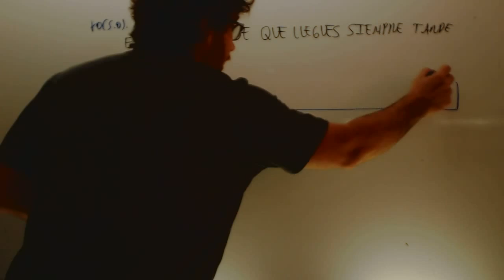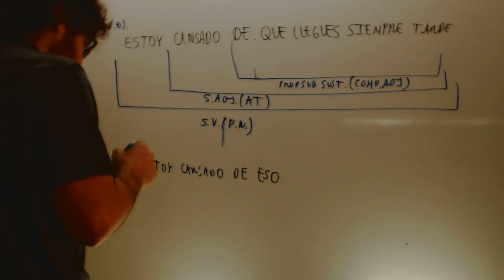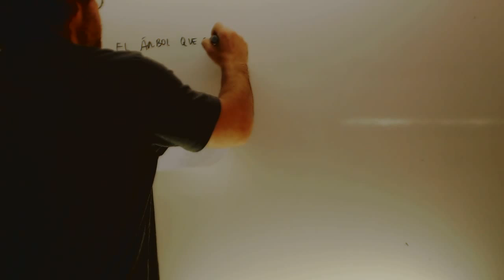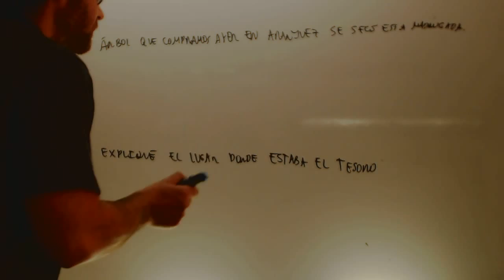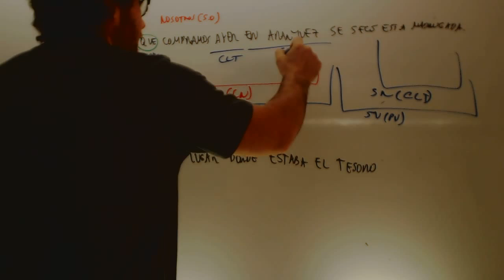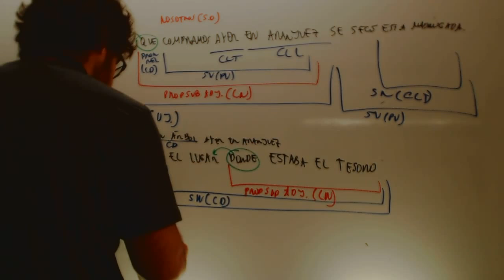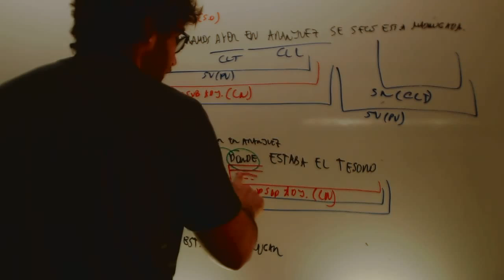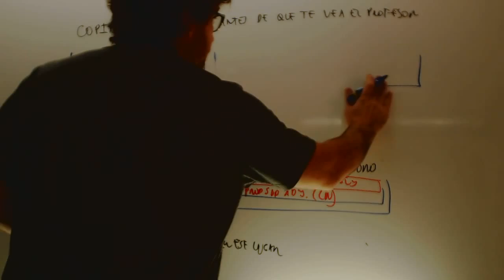Analisis de oraciones suboredinadas 3 ESO Lengua Academia Usero Estepona